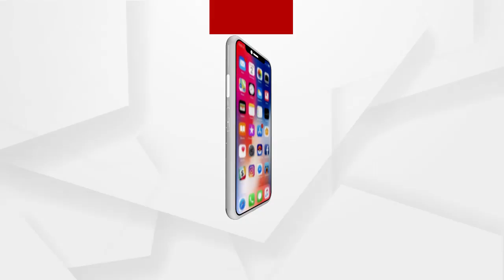ଓଡ଼ିଶାରେ ରାଷ୍ଟ୍ରପତି ରାମନାଥ କୋବିନ୍ଦ...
ଓଡ଼ିଶାରେ ରାଷ୍ଟ୍ରପତି ରାମନାଥ କୋବିନ୍ଦ... ଆଜି ରାଉରକେଲା ଗସ୍ତ, ପୂର୍ବାହ୍ନରେ NITର ସମାବର୍ତ୍ତନ ଉତ୍ସବରେ ଯୋଗ ଦେବେ, ଅପରାହ୍ନରେ IGH ସୁପର ସ୍ପେଶାଲିଟି ହସ୍ପିଟାଲର ଉଦ୍‌ଘାଟନ କରିବାର କାର୍ଯ୍ୟକ୍ରମ…ଆସନ୍ତାକାଲି ପୁରୀ ଓ କୋର୍ଣାକର୍ମ ପରିଭ୍ରମଣ...